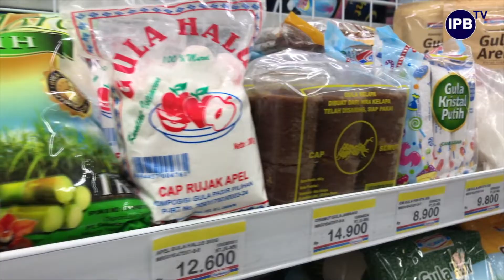IPB Pedia: Benarkah Gula Batu Lebih Sehat dari Gula Pasir?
Gula adalah salah satu pelengkap makanan yang selalu ada di dapur kita. Makanan dan minuman rasanya kurang pas jika tidak diberi sentuhan manis dari gula. Ada berbagai jenis gula yang beredar di pasaran, di antaranya adalah gula batu dan gula pasir. Kedua jenis gula ini seringkali dibandingkan manfaat kesehatannya oleh masyarakat. Gula batu yang memiliki rasa tidak terlalu manis dibanding gula pasir banyak dianggap lebih baik bagi kesehatan.